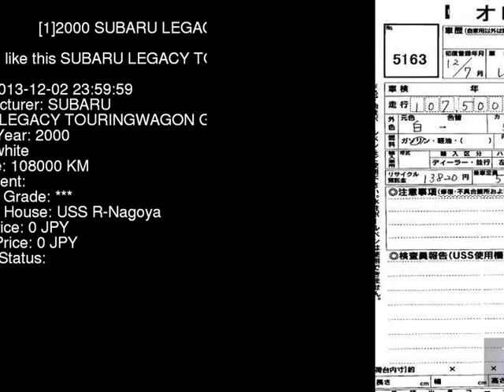2000 SUBARU LEGACY TOURINGWAGON GT_B_E_TUNE BH5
the Authority on JDMs since 2007!  . Details on this car from auction in Japan